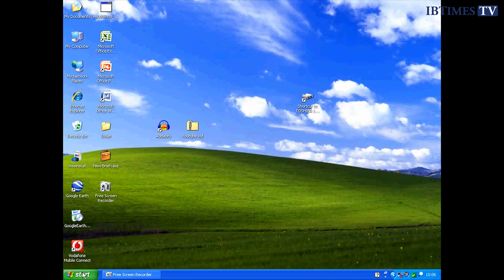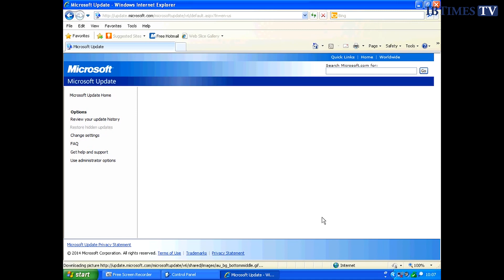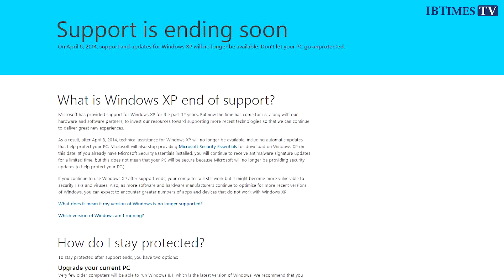Tech Talk: The End of Windows XP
First launched in October 2001, within five years over 400 million versions of Windows XP had been installed on computer systems around the world.

Now, on the day that support finally ends for the operating system, it is estimated that over a quarter of all computers worldwide still run on XP.

In this week's Tech Talk, IBTimes UK talks to security experts to find out what this means for the millions of people and businesses still using Microsoft's most popular ever operating system.